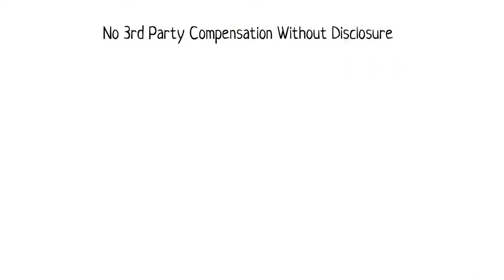What is the REALTOR Code of Ethics?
Let’s take a look at what that means for their clients:

REALTORS pledge to protect and promote the interests of their client when representing them as an agent.

REALTORS avoid exaggeration, misrepresentation, and don’t conceal any pertinent facts relating to the property or the transaction.

REALTORS cooperate with other brokers – except when cooperation is not in their client’s best interest.

REALTORS don’t present offers from themselves, or from any member of their immediate families, firm, or any entities that they have any ownership interest in, without making their true position known to the owner or the owner’s agent or broker.

REALTORS don’t accept any commission, rebate or compensation from more than one party, even if permitted by law, without disclosure to all parties and the informed consent of their client.

With respect to monies that come in to a REALTOR’S possession in trust for other persons, such as escrows, trust funds, client monies, and other like items, REALTORS keep these monies in a special account in an appropriate financial institution, and separate from their own funds.

For the protection of all parties, REALTORS assure, whenever possible, that all agreements are in writing and in clear and understandable language expressing the specific terms, conditions, obligations and commitments of the parties.

The term REALTOR has come to connote competency, fairness, and high integrity as a result of adhering to ideals of moral conduct in all of their business relations.

Planning to buy or sell a house or a condo in Toronto? Give me a call!

Alex Price,
Toronto, Mississauga and GTA Realtor

YOUR FRIENDS PLANNING TO SELL OR BUY A PROPERTY?
REFER THEM TO ME FOR GREAT SERVICE!

My videos and real estate tips for you -
get the knowledge Realtors have:

My websites (with thousands of real estate listings
and pre-construction condos and projects):